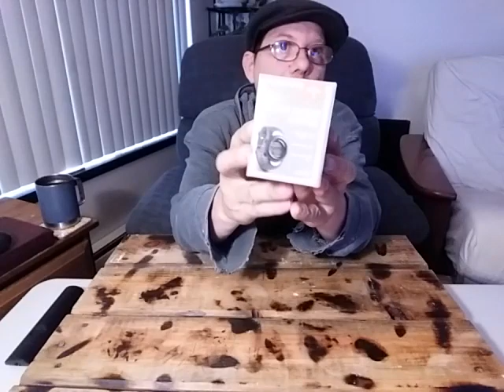prepping while on disability or Social Security🤔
this video is to help people on social security and disability figure out ways to be prepared